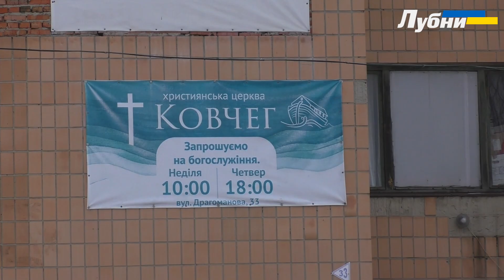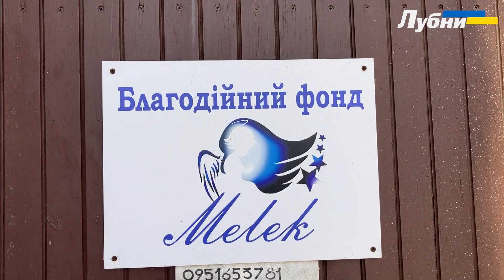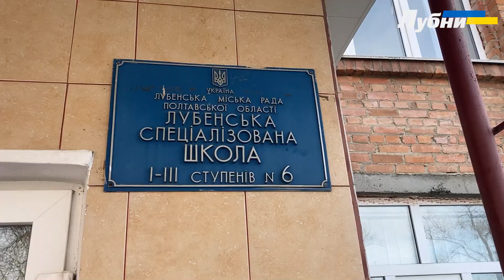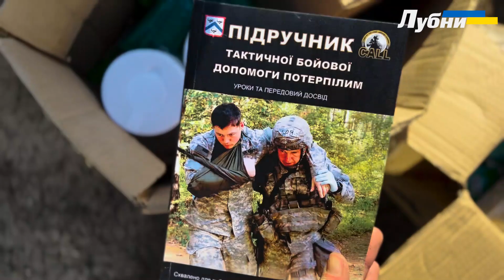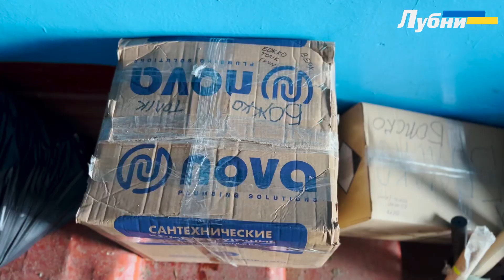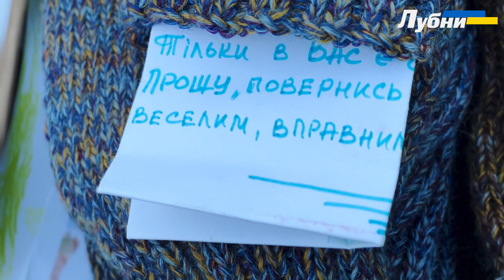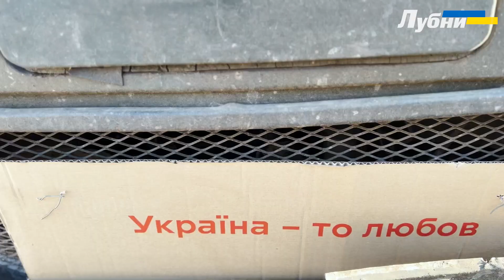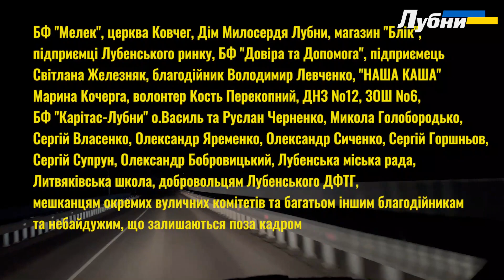З РУК У РУКИ: ПОЇЗДКА 9 ЛЮТОГО